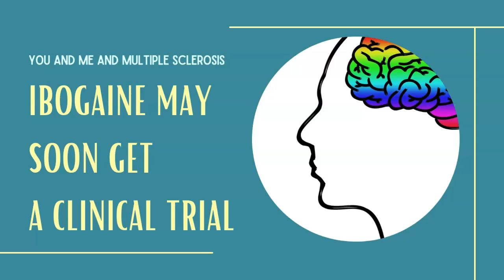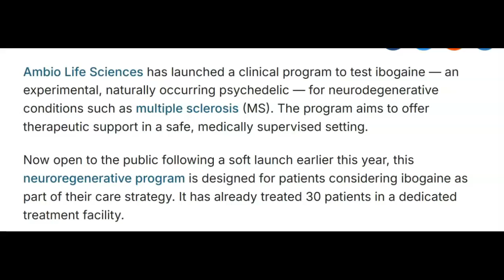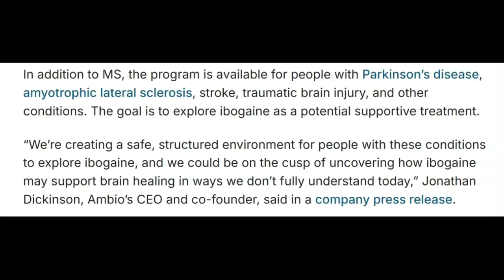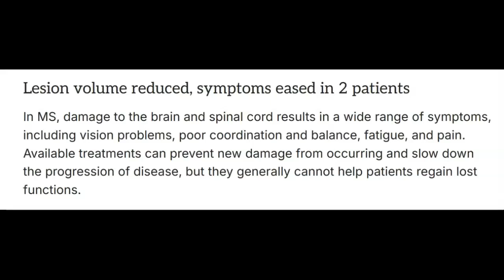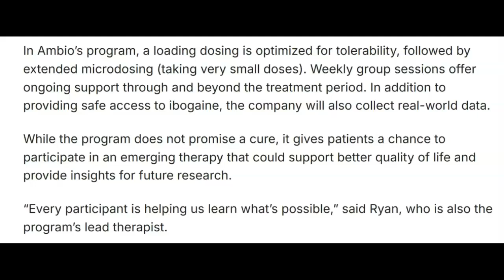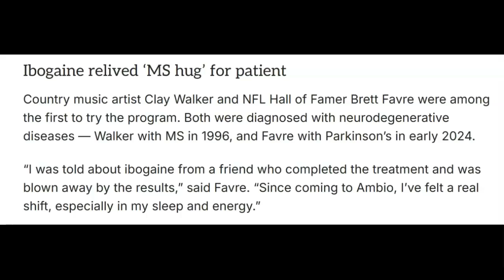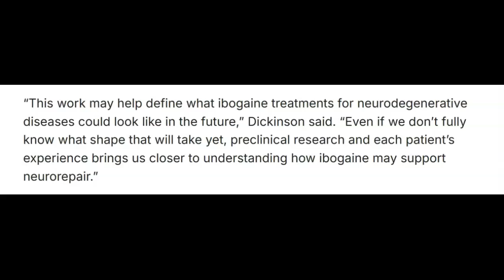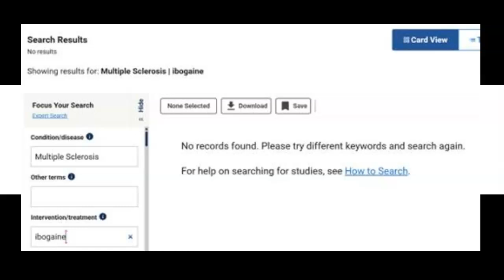Ibogaine for the treatment of MS...and more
We don’t often see an “alternative” therapy gain enough research funding to be the subject of a clinical trial with a view toward eventual FDA approval. The psychedelic drug Ibogaine looks like it might be an exception.

Sources:

Margarida Maia, PhD, “Ambio’s ibogaine therapy program targets MS, other conditions: Naturally occurring psychedelic eyed as potential supportive treatment,” Multiple Sclerosis News Today, 13 June 2025

FOX 26 Houston, “LIVE: Gov. Abbott signs $50M ibogaine research bill,” YouTube, streamed live on 11 June 2025

Image Source:

Pixabay